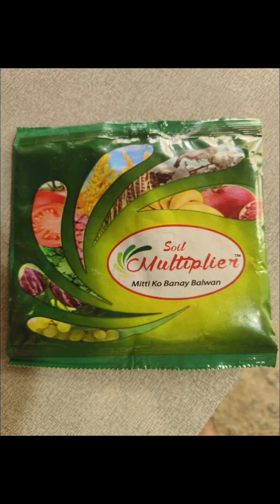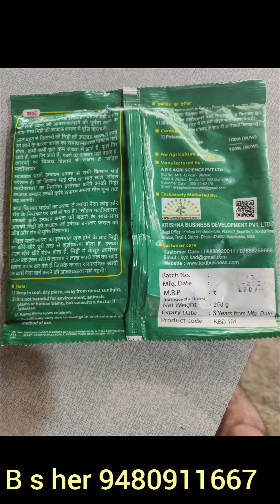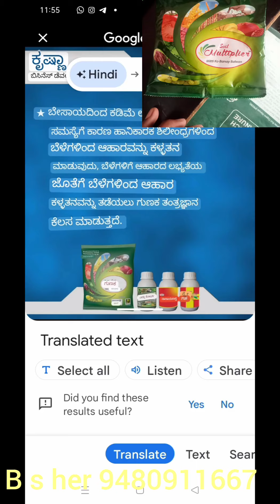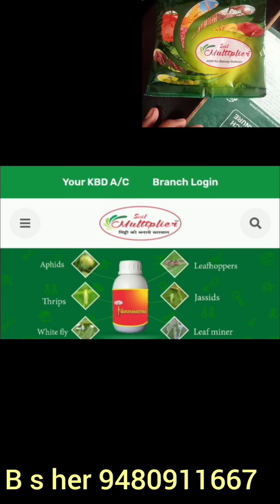soil multiplayer family farmer photos